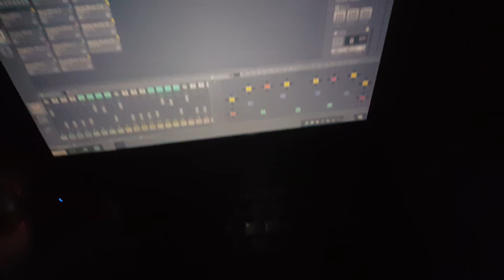NITA STRAUSS first show of tour. Greasy Luck